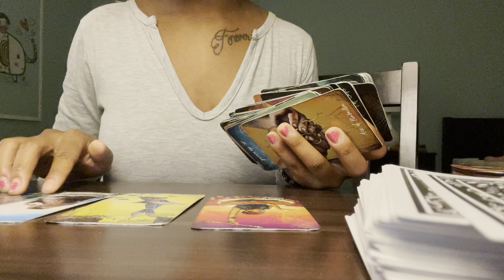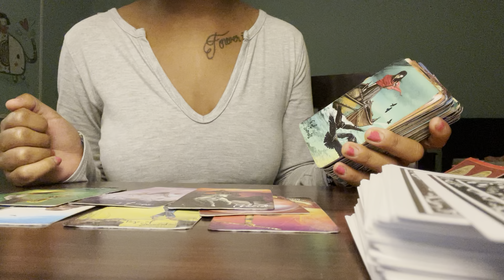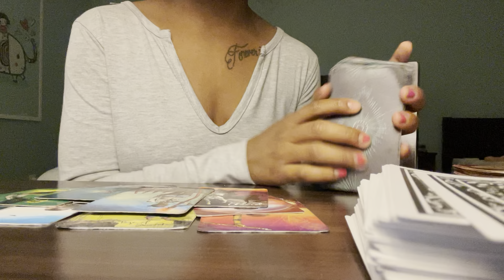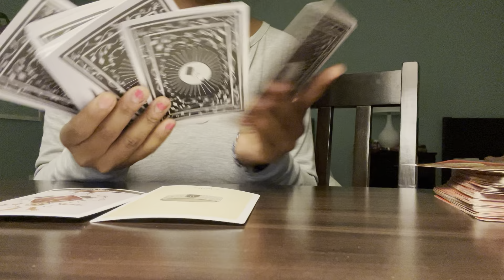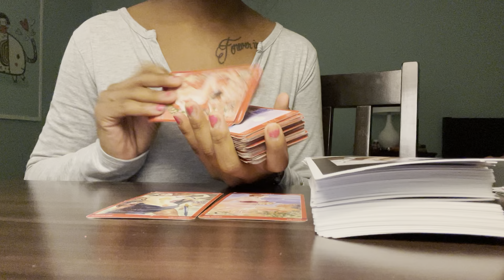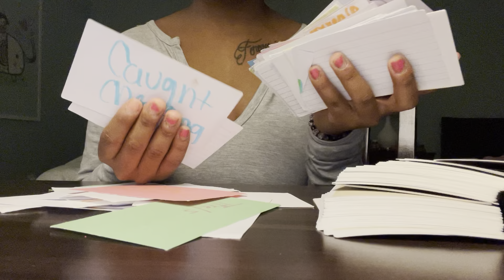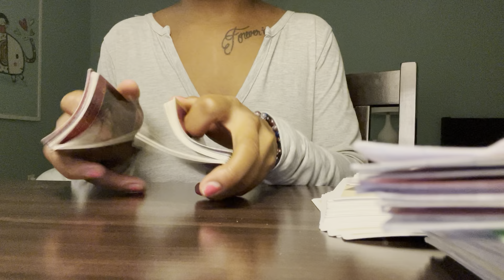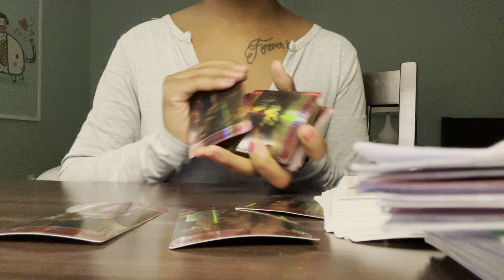SAGITTARIUS ♐️ MAY 17-21✨HEALING✨CAR CRASH 💥 PROCEED WITH CAUTION ⚠️tarot